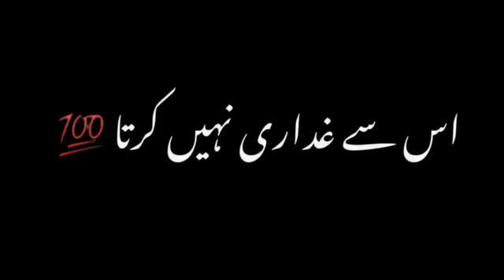new sad poetry black screen status | WhatsApp status urdu new poetry 2021